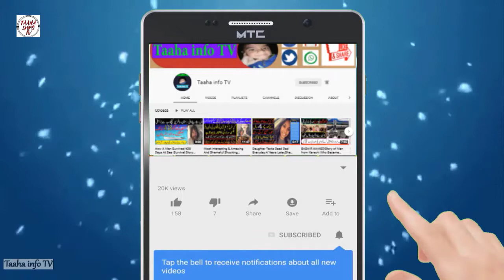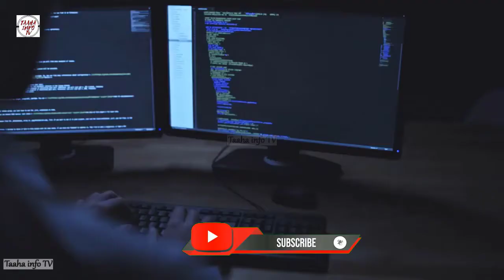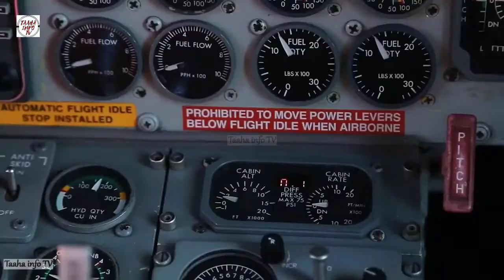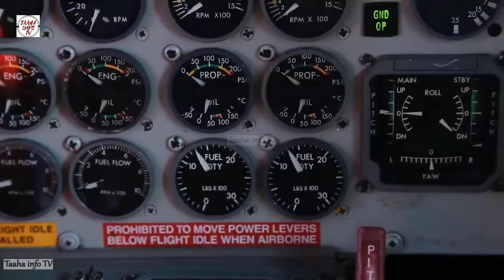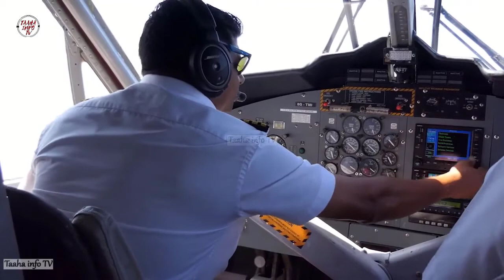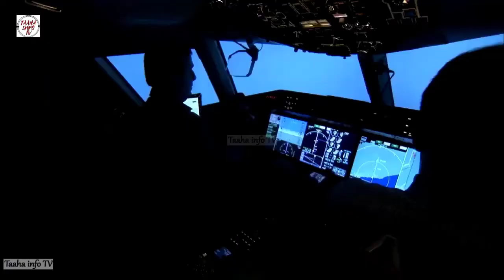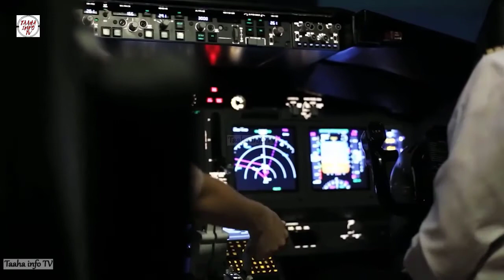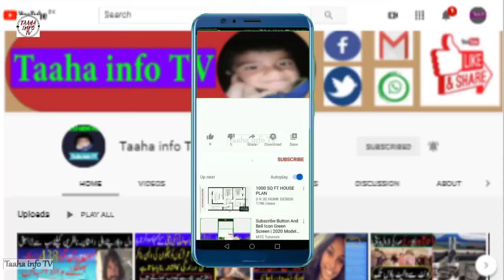How ISI Secret Agent Works | ISI Kaisy Kaam karti hay | A proud for pakistani army |Taaha info TV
working style of pakistan ISI | a proud video for pakistani nation |  |Taaha info TV|
How ISI Works | How ISI Secret Agent Works | IsI Operation |Taaha info TV|

How Pakistan intelligent agency ISI works |Taaha info TV|